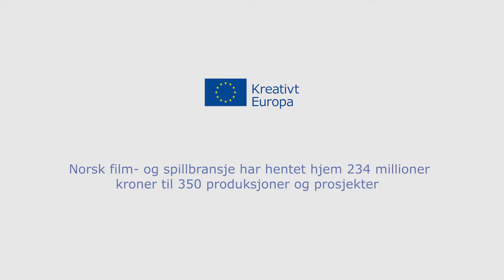Creative Europe 2014 - 2020 - Norwegian results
From 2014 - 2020 Norway participated in Creative Europe. Here are some of the results, and examples of projects supported by the Culture and Media part of Creative Europe